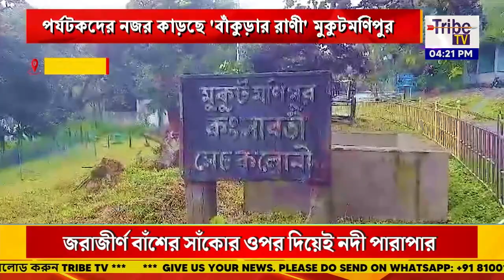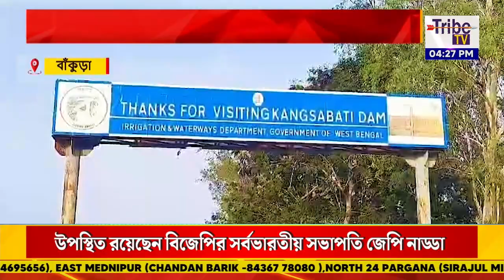পর্যটকদের নজর কাড়ছে 'বাঁকুড়ার রাণী' মুকুটমণিপুর, অন্যতম আকর্ষণ জলাধারে নৌকাভ্রমণ